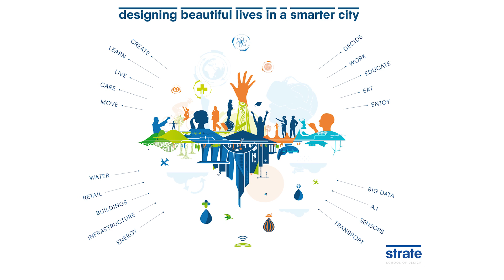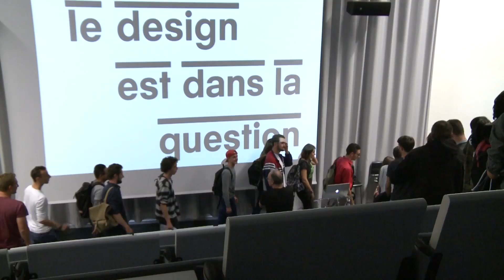Master in design: Smart Cities at Strate Paris and Strate Singapore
Here is the video explaining our new design curriculum : Smart Cities that is available at Strate Paris or at Strate Singapore!

Strate launchs a new school at Singapore with a specific Master in Design: Smart Cities. This Master in Design will also be available in our Paris Campus, totally taught in English !